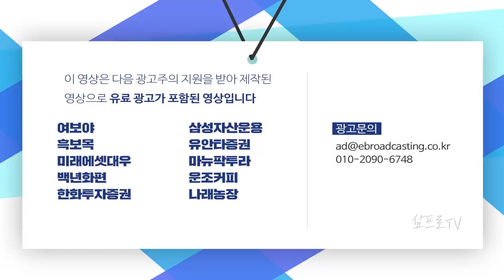공매도, 개미 ‘빚투’보다 3년간 39배 벌었다